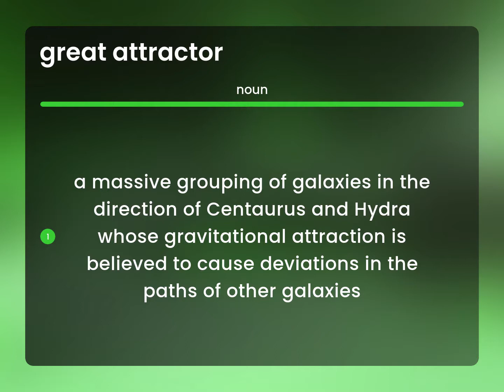Great attractor • GREAT ATTRACTOR meaning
GREAT ATTRACTOR in the dictionary

Susan Miller (2023, May 22.) What is Great attractor meaning?